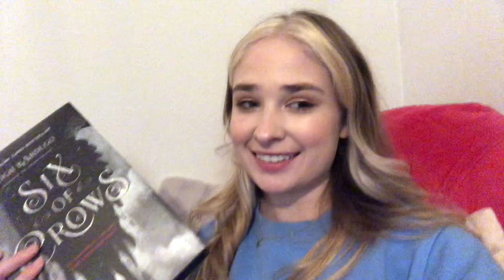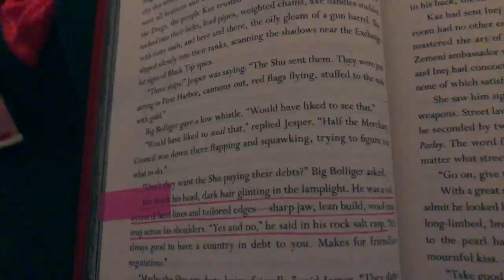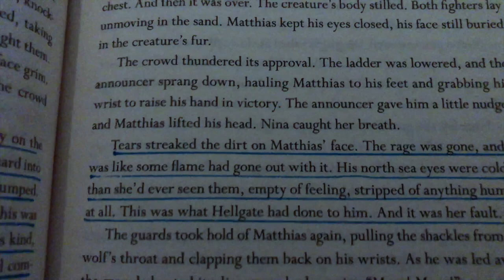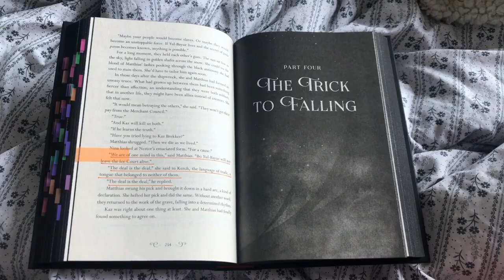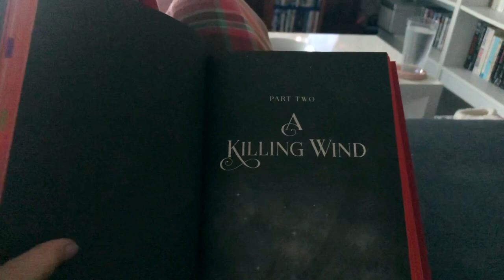reading vlog: six of crows and crooked kingdom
✨open me✨

hello! in this video i buddy read six of crows and crooked kingdom (for the first time!) with one of my best friends caitlin! i hope you enjoy!

i buy most of my clothes from YESSTYLE!
use this link and the code LEOREADS for a discount off cute fashion, skincare, and stationary